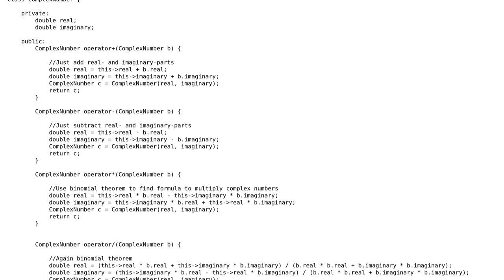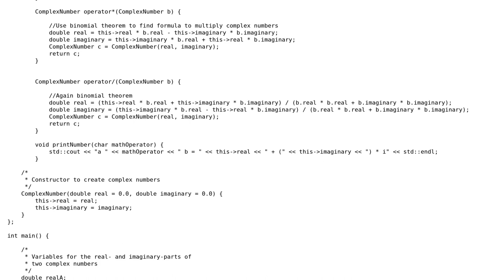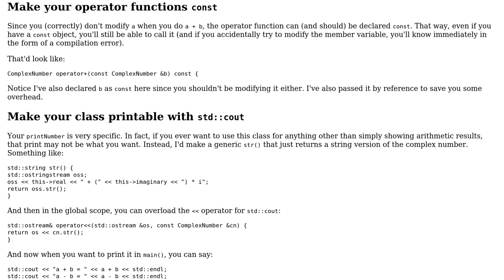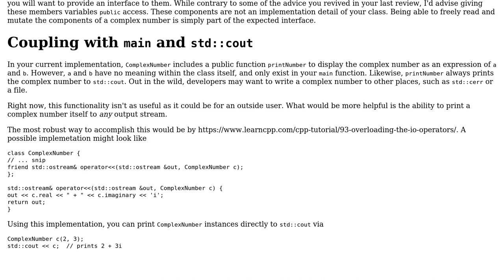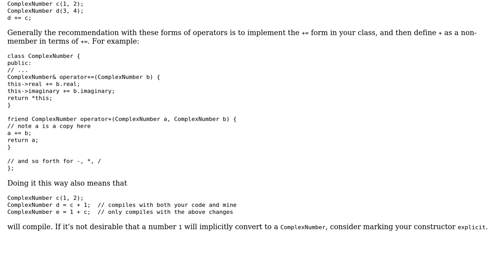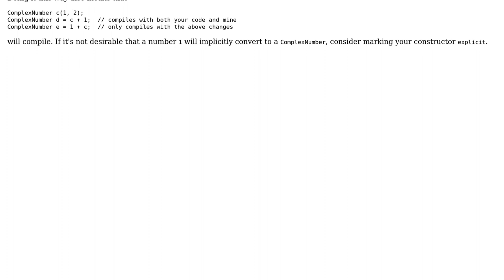Code Review: C++ Calculator for complex numbers - follow-up (5 Solutions!!)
Code Review: C++ Calculator for complex numbers - follow-up

With thanks & praise to God, and with thanks to the many people who have made this project possible! | Content (except music & images) licensed under CC BY-SA | Music | Images & others | With thanks to user Toby Speight user scohe001 user randomOptim1st user N. Shead user Juho user David G. user Brian and the Stack Exchange Network Trademarks are property of their respective owners. You are responsible for your own actions.